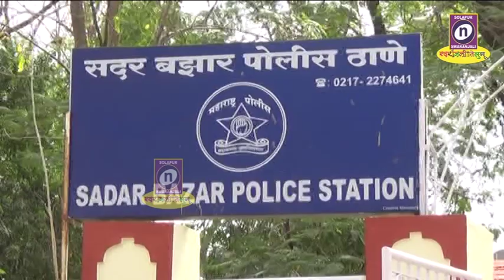01 12 2019 कौटुंबिक न्यायालयाच्या आवारात मारहाण करुन सोन्याचे गंठण हिसका मारुन